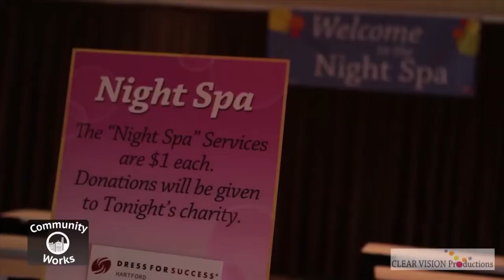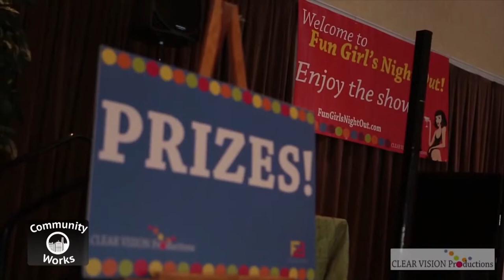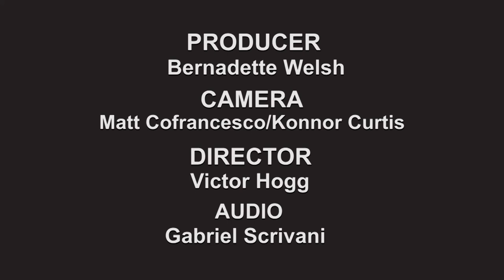Community Works - Dress for Success - 07/19/2019